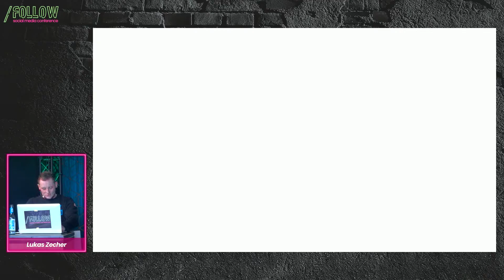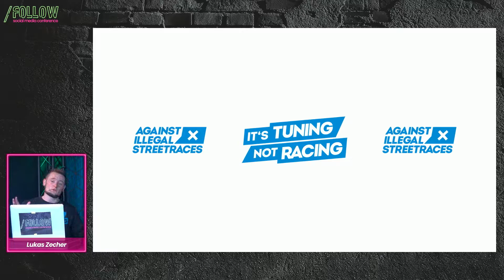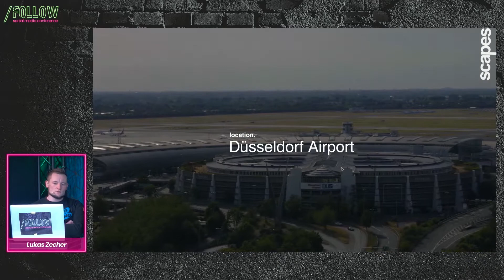Lukas Zecher - "Hinter den Kulissen von FromAbove" | /follow social media conference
Lukas Zecher stellt vor, wie die verrückten Ideen mit From Above wie die Straßensperrungen von it's tuning, not racing, die Drifts im Parkhaus für "Das erste Rennen" oder ein Live-Stream vom DUS Airport mit Scapes zur Realität werden. Er zeigt, wie man mit einfachen Mitteln tolle Ergebnisse erzielt und was er aus seinen Produktionen bereits gelernt hat.

Die /follow social media conference ist ein Ort, an dem die Social Media Branche zusammenkommt. Hier fokussieren wir uns auf die Bedürfnisse von Creators, Redakteur*Innen und führenden Kräften in der Social Media Branche.